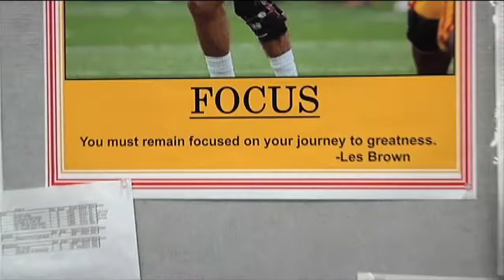Male Athlete of the Week: Derek Check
Centennial boy's basketball won the Garces Holiday Hoops Challenge over the Winter Break with a well-fought title game over league foes Liberty. Guard Derek Check had three crucial fourth-quarter three-pointers to lift his team to victory and himself to male athlete of the week!